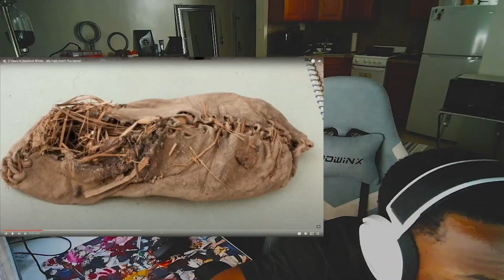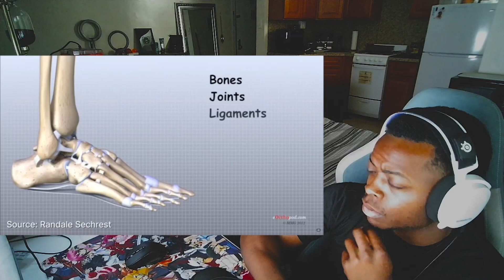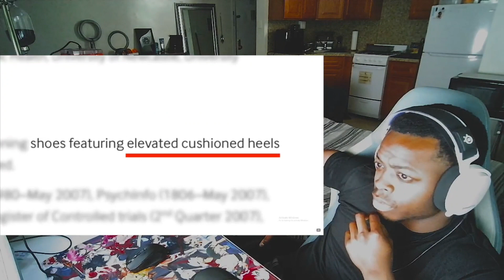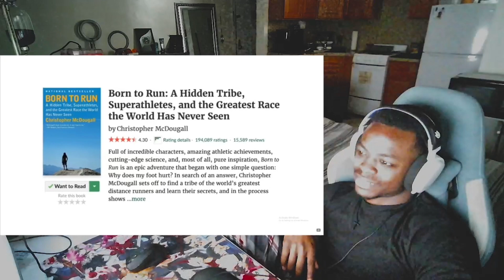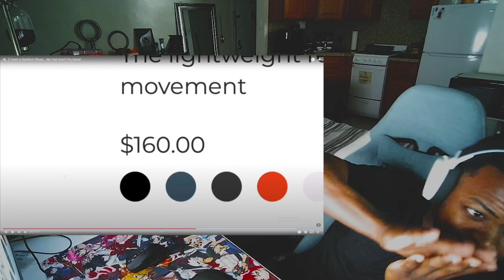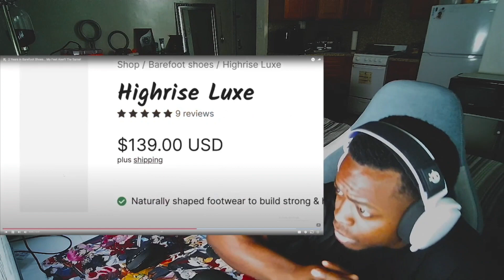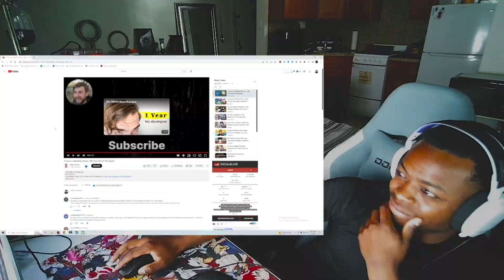THIS GUY GAVE HIMSELF PERMANENTE FEET DAMAGE!!!